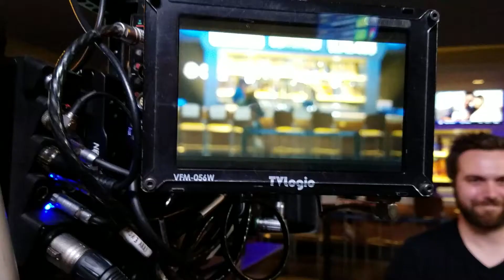Kyokilla Erpdate: Internet and Community Game Time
That's right! Tomorrow at 11 A.M., I'm doing my first Community Game Session!

If you don't like my content, share it with your enemies! XoXo